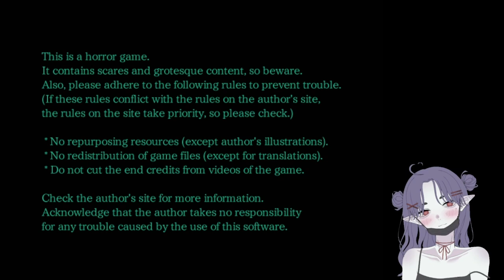I know what I am doing! *doesn't know what they are doing* Mermaid Swamp ep. 1 (HORROR RPG)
Rin Yamazaki is on a trip with her college friends Yuka, Yuuta, and Seitaro. Their car breaks down in the mountains, but a kindly old man allows them to stay at his house until they can get their car fixed. But the old man goes on a trip of his own, and during that time, strange things begin happening as the characters are trapped inside.